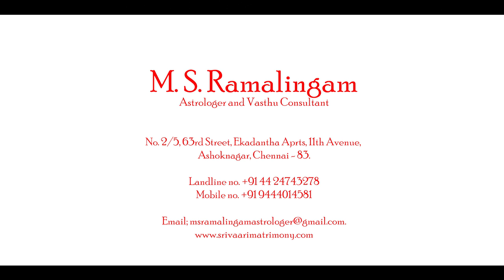மேஷம் | ஏப்ரல் மாத ராசி பலன் 2019 | M S RAMALINGAM ASTROLOGER & VASTHU CONSULTANT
M S Ramalingam Astrologer & Vasthu Consultant, No.2/5, 63rd Street, 11th Avenue, Ashok Nagar, Chennai-600083.